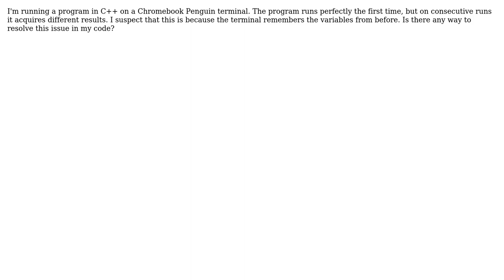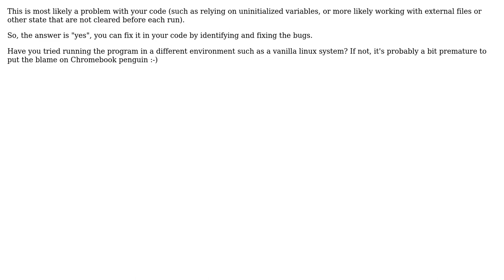Software Engineering: Simple question about terminal memory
With thanks & praise to God, and with thanks to the many people who have made this project possible! | Content (except music & images) licensed under CC BY-SA | Music | Images & others | With thanks to user Jerod Horsch user Hans-Martin Mosner and the Stack Exchange Network Trademarks are property of their respective owners. You are responsible for your own actions.